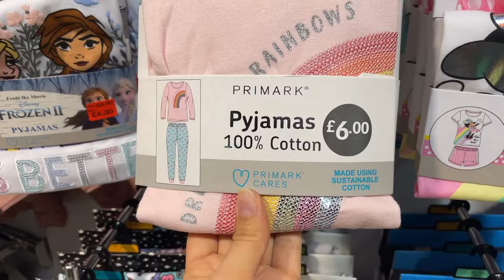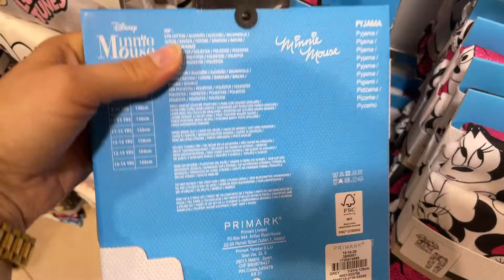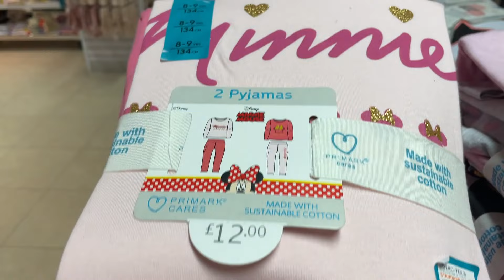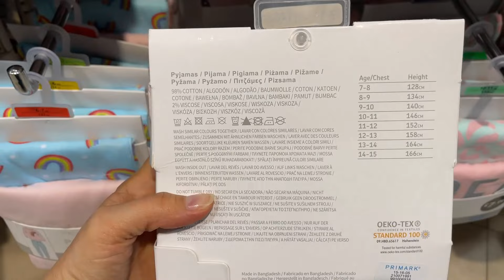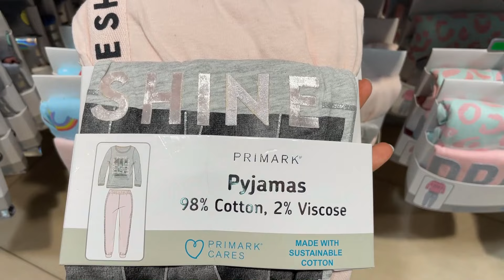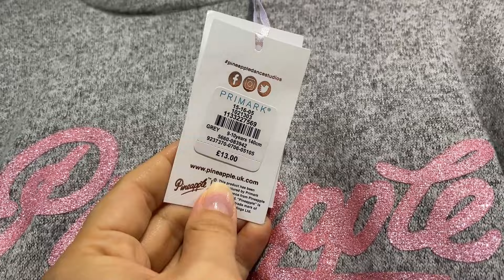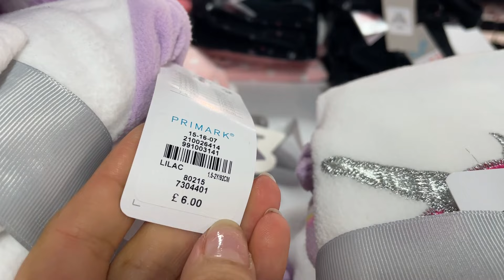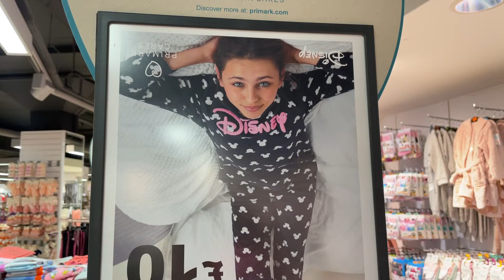PRIMARK GIRL'S PYJAMA New Collection | 2021, September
PRIMARK Kids Nightwear - Primark Pyjamas new collection